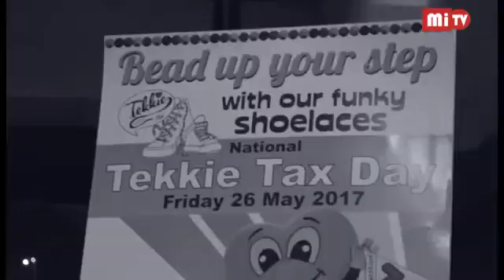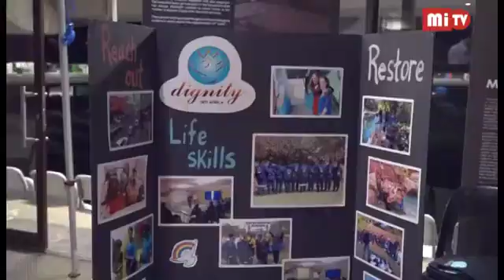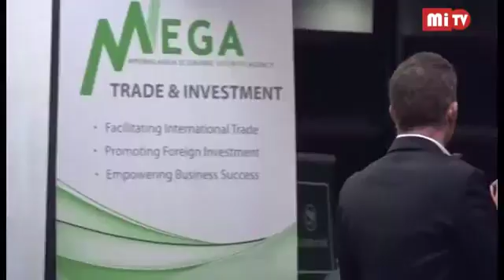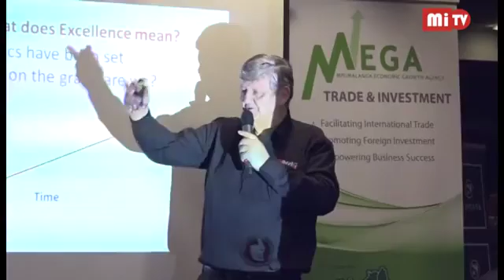possi foundation day 1